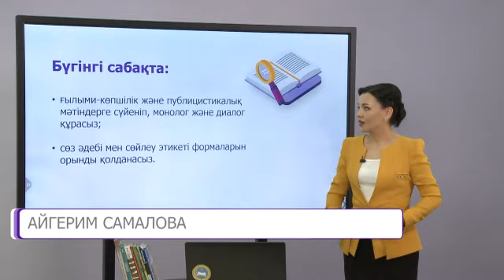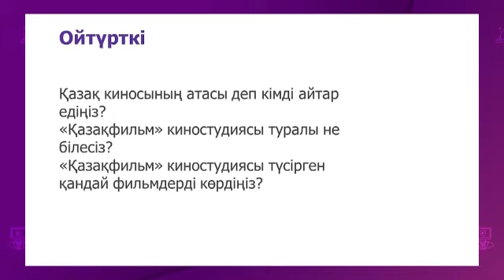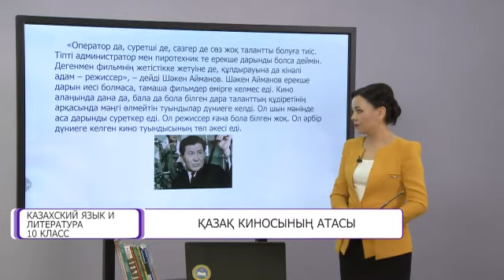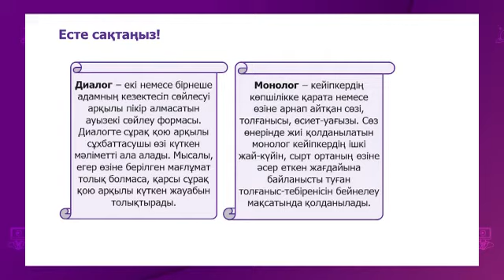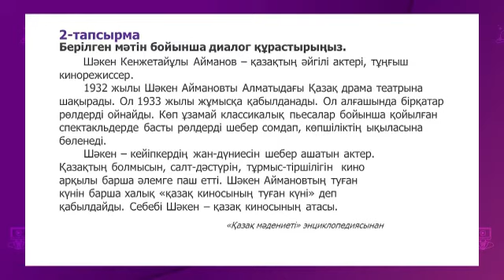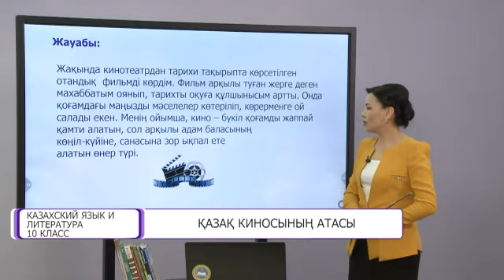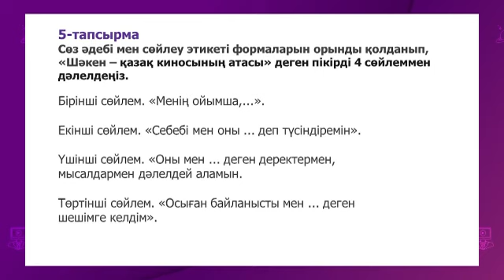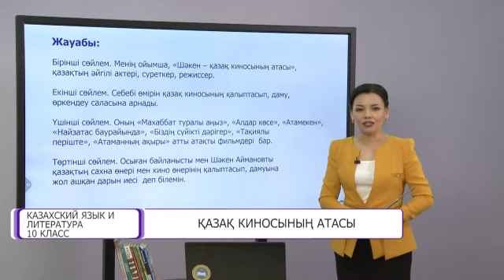Казахский язык и литература. 10 класс. Қазақ киносының атасы /15.10.2020/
Тема урока: Қазақ киносының атасы